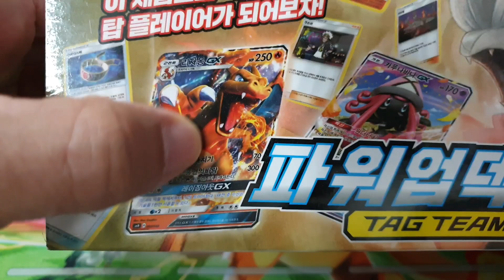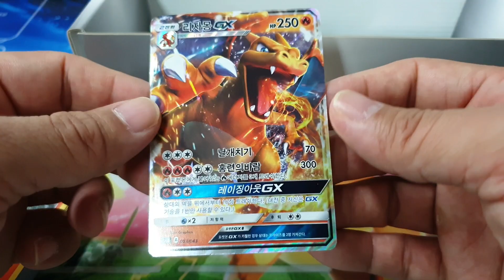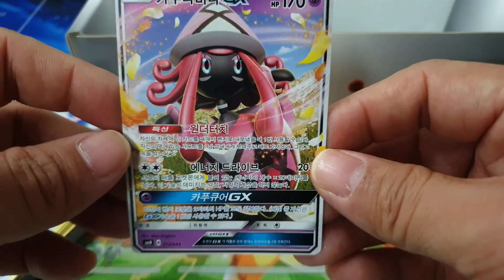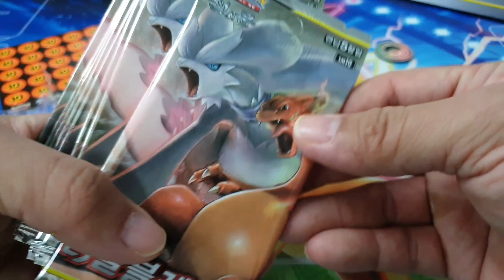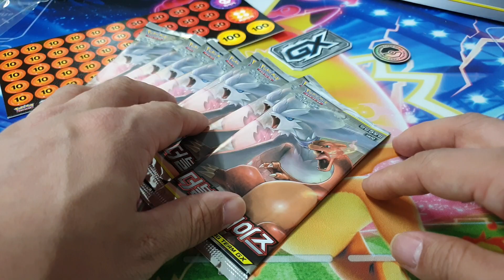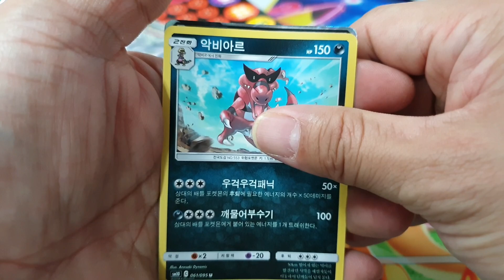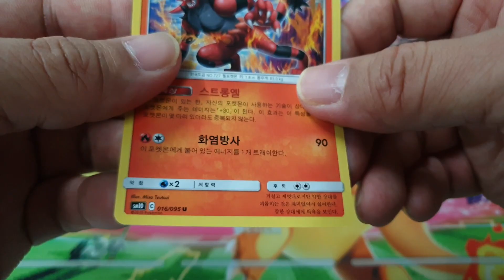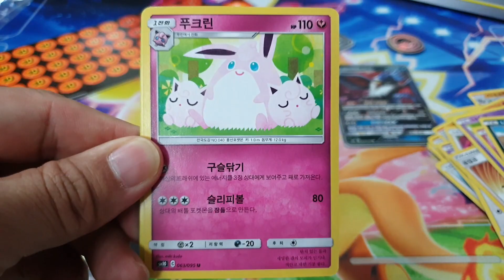포켓몬카드 등급카드 확보를 위한 파워업덱BOX 브레이킹 Opening Pokemon Power Up Deck Box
이 영상은 포켓몬카드 팬들이 대리만족과 즐거움을 느끼며 정보를 습득하기 위한 목적으로 제작 되었습니다.

썬앤문 파워업덱BOX
리자몽GX가 포함된 60장덱 + 44장의 서포터카드 + 더블블레이즈 10팩 + 기타 악세사리

역대 최고의 포켓몬카드 개봉 영상들이 곧 나올 예정이니 놓치지 않도록 채널을 구독하세요.

시청해주시고 활동을 지속할 수 있도록 응원해 주셔서 감사합니다.

업로드
그외 재미나게놀기 - 뭔가 신나는거 있을때 + 마음 내킬때 + 하고 싶은거 생길때